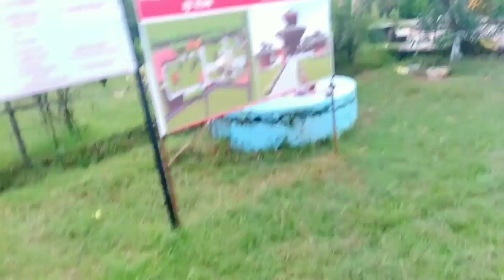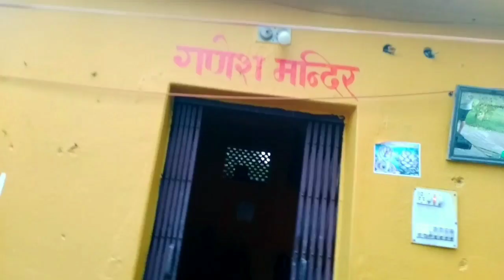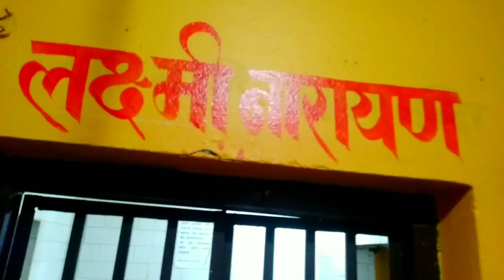Visiting Parroha Temple🙏🙏 ||Beautiful Temple Of Our Area Sainamaina-1,Rupandehi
Paroha Bolbom Temple Vlog (under construction) Sainamaina,1 Rupandehi

Yours Queries
top 10 temple in Nepal
top 10 most beautiful temple in Nepal
top 10 visiting places in Nepal
Hindu
temple in Nepal
Visit Nepal 2022
Paroha bolbom temple
Sainamaina vlog
Sainamaina beautiful temple